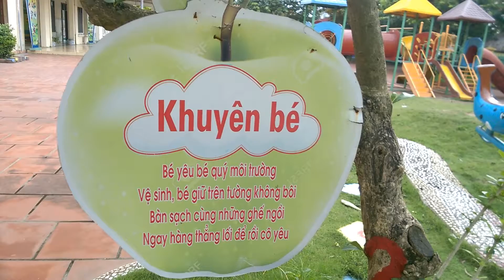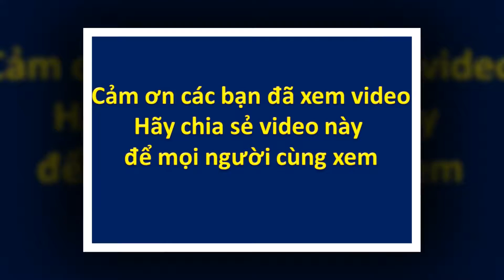Nhạc thiếu nhi tiếng anh - Bé vui chơi ở trường mầm non - Kênh thiếu nhi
Đây là video của tôi giới thiệu một số đồ chơi ở trường Mầm non.